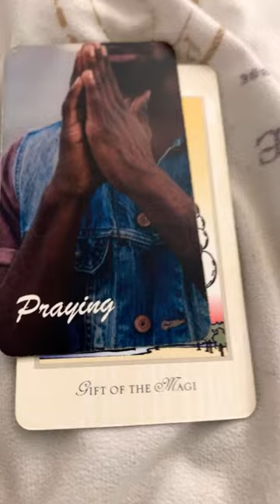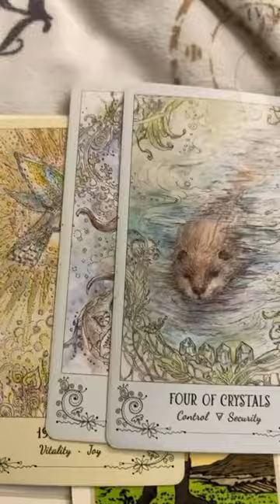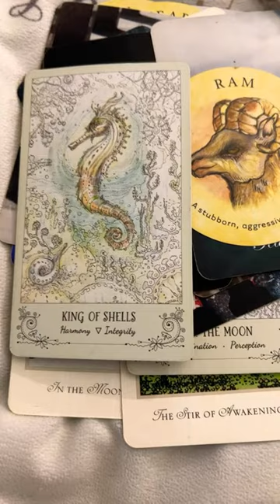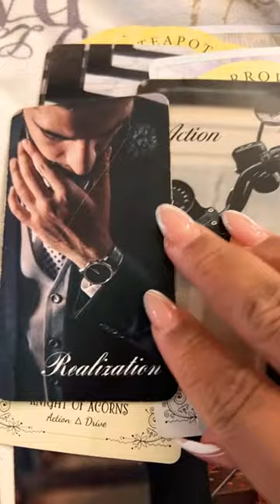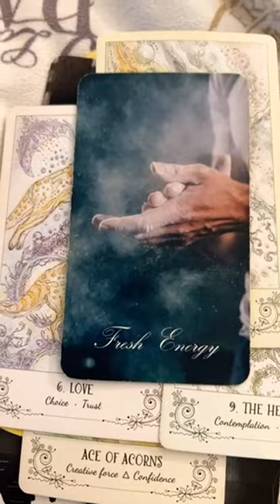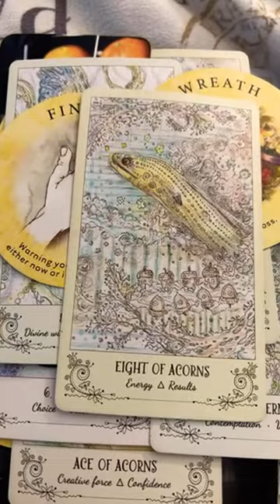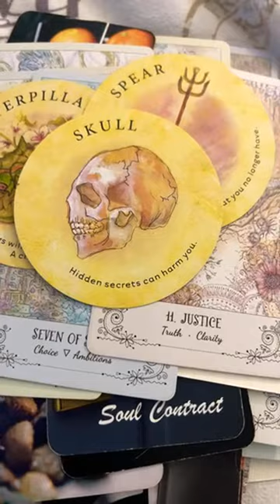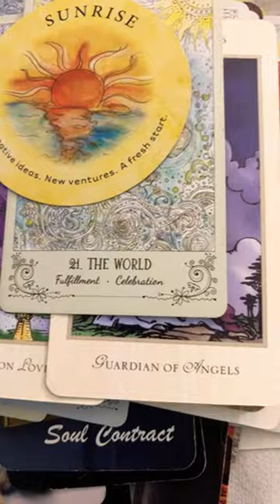COLLECTIVE READING 📖 something magical is happening let us rain ☔️ washing away those sorrow 🙁